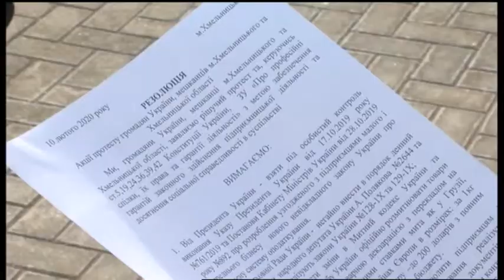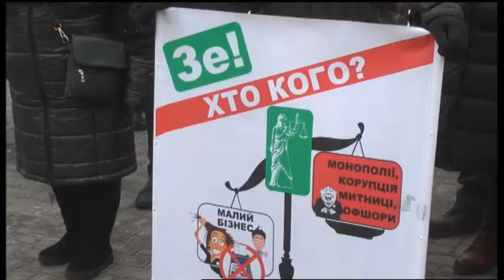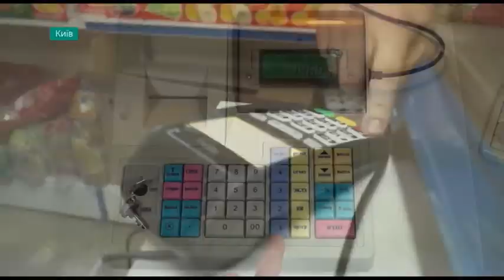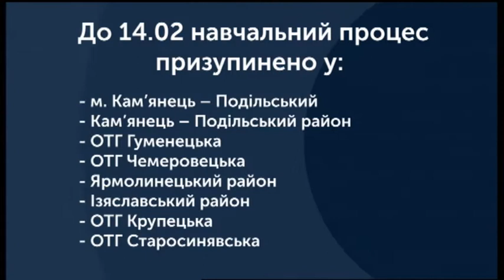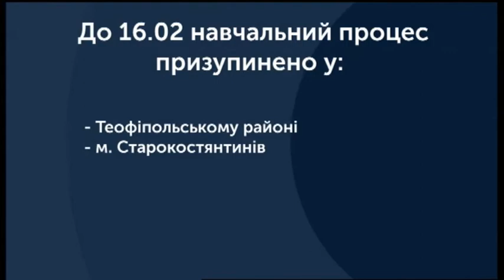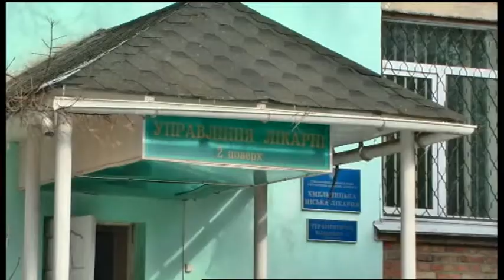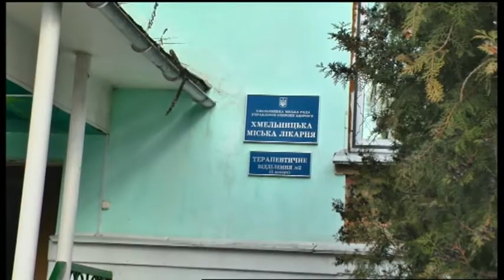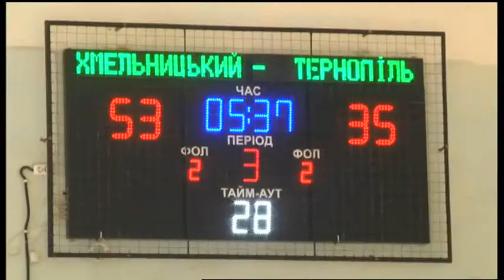10.02.2020. Новини. 19:00